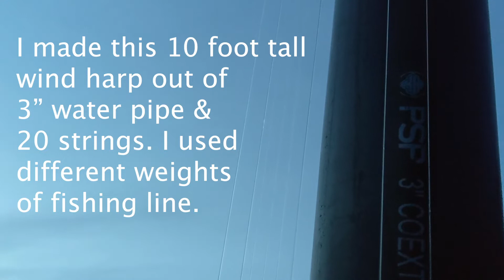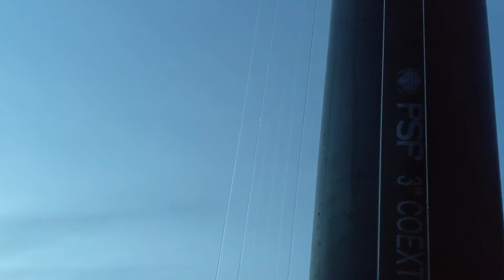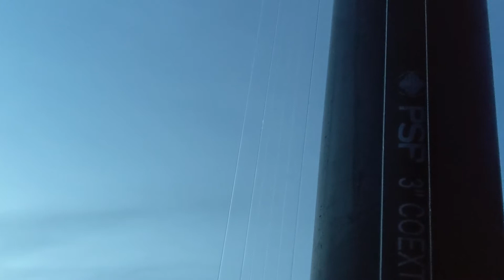Aeolian Harp / Wind Harp | Sounds of the Outdoor Version | Home Made Under $150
From basic materials (plastic water pipe & fishing line) easily found at your local home improvement & fishing store.

Inspired by the book "The Diamond in the Window"